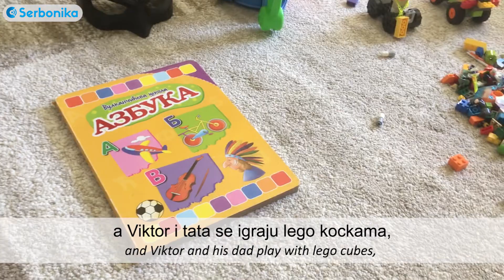Speaking to Learn A verbs - Serbian Language Speaking Exercise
The magic of A verbs, speaking practice. For more details, exercises, quizzes, more verbs and vocabulary

A Serbian grammar lesson on Serbian A verbs - speaking practice